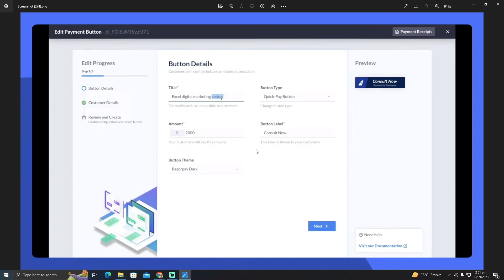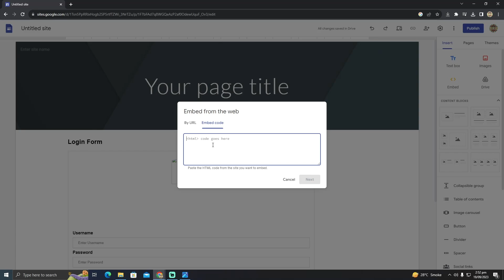ADD PAYMENT METHODS TO GOOGLE SITES 2025! (FULL GUIDE)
Welcome to the ultimate guide on how to add payment methods to your Google Sites in 2025! In this comprehensive tutorial, we'll walk you through every step, ensuring you have the knowledge and skills needed to seamlessly integrate payment options into your website. Whether you're a business owner, educator, or creative individual, this tutorial is tailored to meet your needs.

0:00 INTRO
0:04 TUTORIAL